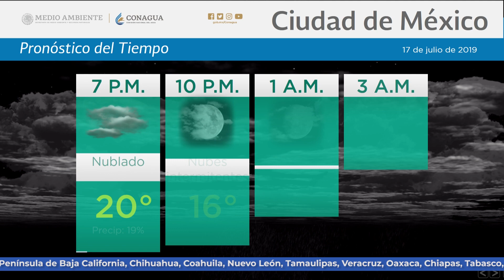17 de julio de 2019 1900h Pronóstico del Tiempo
17 de julio de 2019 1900h Pronóstico del Tiempo